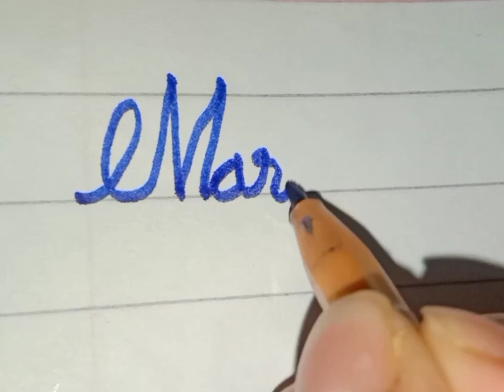Maria#maria names shorts viral shortvideo youtubeshortsvideos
Stylish M in Maria